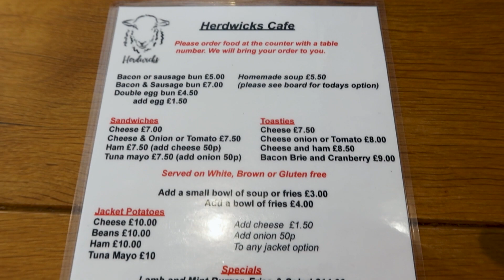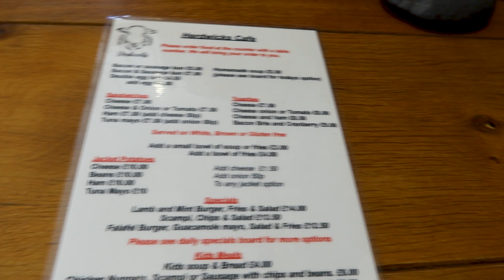We do a little bit of shopping in Coniston